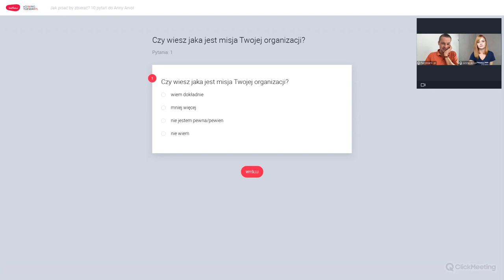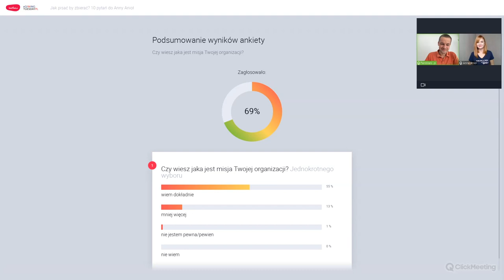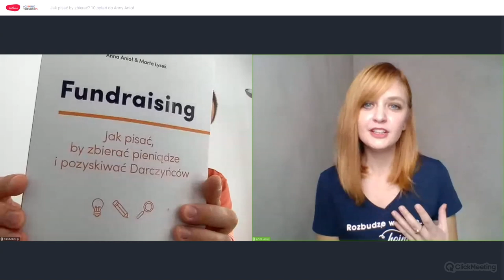Jak pisać by zbierać? 10 pytań do Anny Anioł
Dlaczego z dwojga złego lepiej napisać za mało niż za dużo? Czym się różni newsletter od ulotki wrzuconej do skrzynki?  W tym odcinku naszego webinaru  Anna Anioł, doświadczona fundraiserka i współautorka książki “Fundraising. Jak pisać, by zbierać pieniądze i pozyskiwać darczyńców”, w rozmowie z Markiem Zywertem odpowiada na pytania nurtujące zespoły NGO.